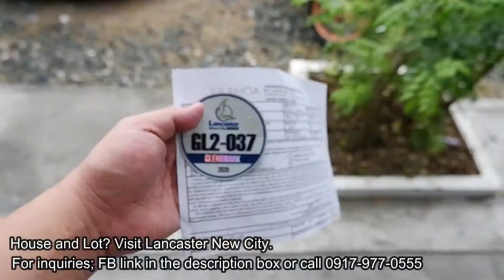LIBRENG TUBIG MUNA/ Lancaster New City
Habang naghihintay kami na makabitan ng tubig, konek muna tayo para sa libreng tubig.

House and Lot needs? Visit Lancaster New City. message me sa facebook;